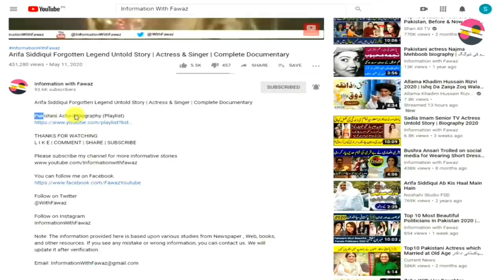Shahida Mini Pakistani Singer and Actress Untold Story | Biography | Artist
Pakistani Celebrities
Pakistani Celebrity News
Celebrity Gossip
Information With Fawaz
Fawaztv
Fawaz Youtube
Pakistani Drama
Zeba Bhabhi
FilmStar Shabnam
Noor Jahan
Pakistani Actor Ejaz Durrani
Filmstar Ejaz
FilmStar Rani
Rani Filmstar
Rani Biography
Rani films
Rani songs
Rozina Biography
Filmstar Rozina
Faisal Qureshi
Afshan Qureshi
Saima Qureshi
Abid Qureshi
Riffat Qureshi
Filmstar Rozina
Film Star Rozina
Khalida Riyasat
Khalida Riasat
Tv actress
Filmstar Gori
Filmstar Yasmeen
Filmstar Yasmin